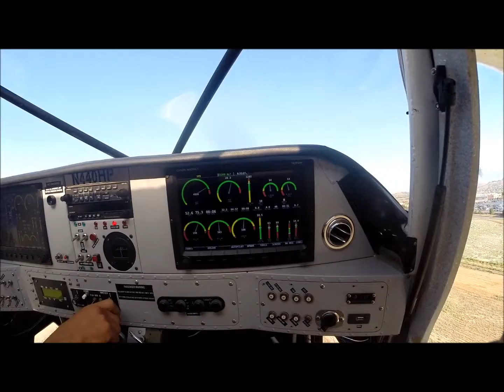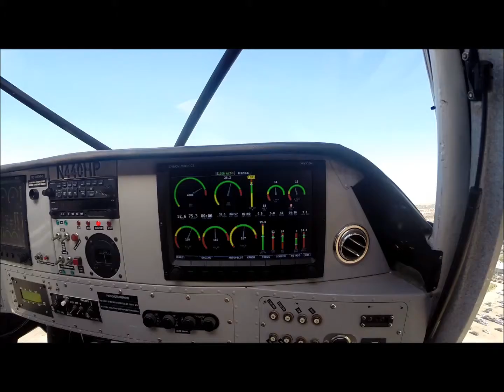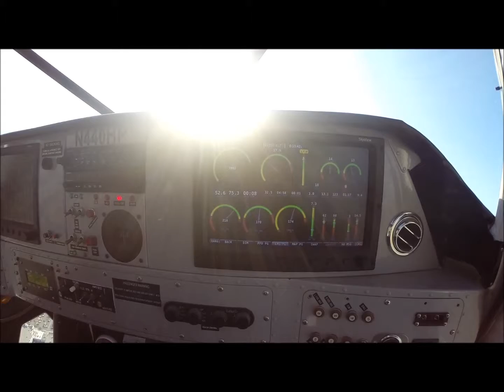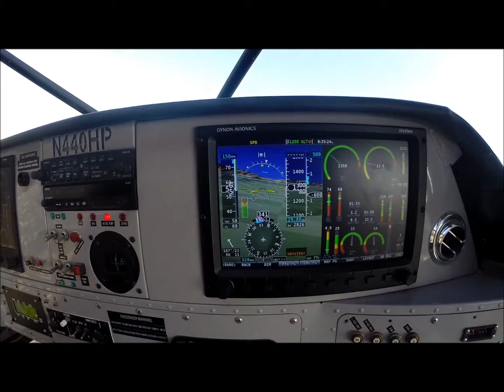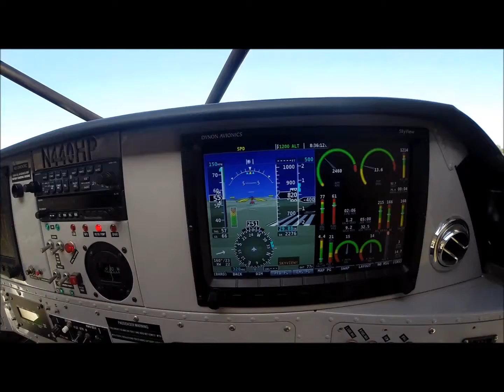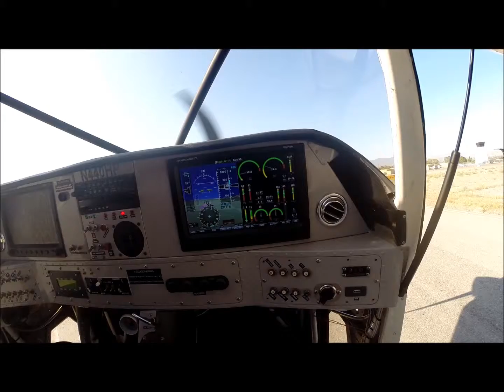test flight 090815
Test flight of the Mammoth to set prop fine pitch setting